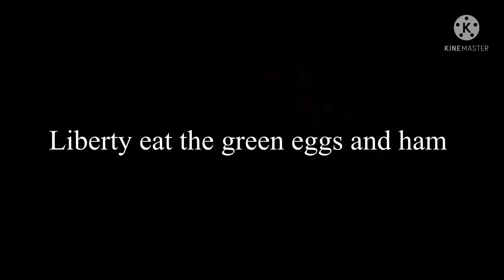The adventures of liberty and Sam I am part 3 liberty try green eggs and ham/liberty meet guy